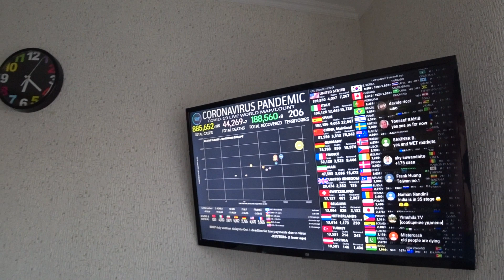Закрыли еще на МЕСЯЦ / Как платить за ИПОТЕКУ? / Схожу с ума на самоизоляции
Режим самоизоляции продлили еще на месяц. То есть нас закрыли еще на месяц. И как же нам платить за ипотеку и другие кредиты? Если ты получаешь зарплату по факту выполненной работы. Если нет возможности работать. Сходим с ума в самоизоляции дома.